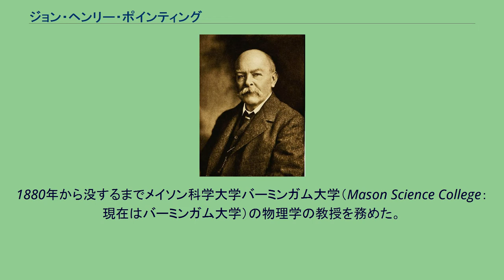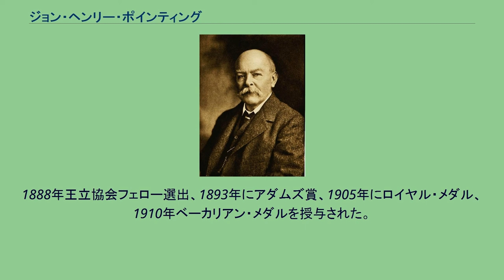ジョン・ヘンリー・ポインティング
ジョン・ヘンリー・ポインティング（John Henry Poynting 、1852年9月9日 - 1914年3月30日）はイギリスの物理学者である。
電磁場の持つエネルギーの流れの密度を表す電場と磁場のベクトル積であるポインティング・ベクトルや、太陽の放射が宇宙塵に対して働く力ポインティング・ロバートソン効果などで知られる。
マンチェスターのモントン(Monton)に生まれた。
1880年から没するまでメイソン科学大学バーミンガム大学（Mason Science College：現在はバーミンガム大学）の物理学の教授を務めた。
1884年に発表した論文で、ポインティング・ベクトルと呼ばれる電場と磁場のベクトル積を用いることを考案し、ポインティングの定理を発表した。
1893年に新しく開発した手法で、万有引力定数の測定を行った。
1903年には微小な宇宙塵が太陽からの輻射圧によって減速され、徐々に内側の軌道へ落ち込んでいく効果であるポインティング・ロバートソン効果について考察した。
1888年王立協会フェロー選出、1893年にアダムズ賞、1905年にロイヤル・メダル、1910年ベーカリアン・メダルを授与された。